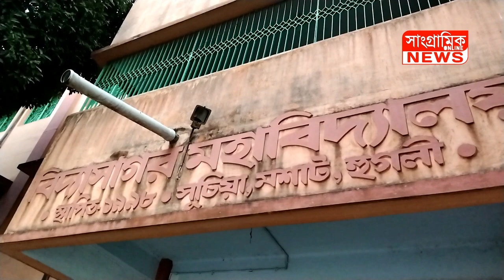মশাটের বিদ্যাসাগর মহাবিদ্যালয়ে ডালসা-র সচেতনতা শিবির; আইনি বিষয়ে ওয়াকিবহল হলো ছাত্রছাত্রীরা।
SANGRAMIK Online is an independent news channel.. এখানে আপনারা পাবেন গ্রাম বাংলার কৃষি, সাহিত্য, সংস্কৃতি ও সংবাদের নানান আপডেট…।

This channel (Sangramik Online) may use some copyrighted materials without specific authorization of the owner, but contents used here falls under the “Fair Use” Copyright Disclaimer under Section 107 of the Copyright Act 1976, allowance is made for "fair use" for purposes such as Criticism, Comment, News Reporting, Teaching, Scholarship and research.

 ■■ Credit: ■■

■■ Legal Advisor( আইনি উপদেষ্টা)■■

✔ M.R Mullick, Advocate.
✔ Sanwar Mullick, Advocate, Serampore Court & High Court, Calcutta.
✔ Mahfuzus Salam Mollah,  High Court, Calcutta.

■ Please Note■
 চ্যানেলে সম্প্রচারিত কোন বিজ্ঞাপন দেখে সিদ্ধান্ত গ্রহনের আগে অবশ্যই সেই নির্দিষ্ট বিষয়ে ভালোভাবে খোঁজ খবর করে নেবেন বা যাচাই করে নেবেন বা যথাযথ পরামর্শ নেবেন। “সাংগ্রামিক অনলাইন নিউজ” কোনো প্রোডাক্ট বা পরিষেবার বিষয়ে বিজ্ঞাপনদাতাদের দেওয়া প্রতিশ্রুতির জামিনদার নয়। বিজ্ঞাপণদাতারা বিজ্ঞাপনে তাদের দেওয়া প্রতিশ্রুতি পালনে ব্যর্থ হলে তার জন্য “সাংগ্রামিক অনলাইন নিউজ” কোনোভাবেই দায়ী নয়।

■ বিঃদ্রঃ(N.B) ■
 Sangramik Online is not responsible for all the speeches which have been broadcasted in this channel.  চ্যানেলে সম্প্রচারিত বক্তব্য বক্তার নিজস্ব, চ্যানেল কর্তৃপক্ষ (সাংগ্রামিক অনলাইন) কোনভাবেই দায়ী নয়।

✔✔Tips or ideas and suggestions to improve the channel are always welcome.

                              ■ Sangramik Online■
                                  ■সাংগ্রামিক অনলাইন■
                             আমরা নিরপেক্ষ নই, আপনার পক্ষে..।